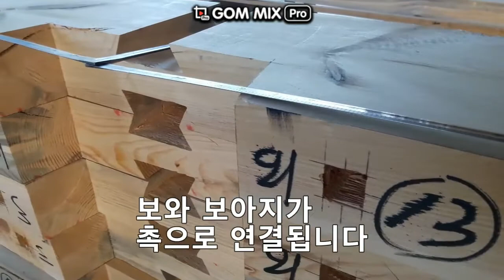한옥ㅣ 보아지 삼분두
설명
보아지는 대들보 밑에 위치하며 기둥에 끼워 보의 숭어턱을 보강하는 부재이며 장혀와 직교된다. 재의 두께는 인방재나 장혀와 같이 하고 바깥 뺄목은 보머리 끝에서 직절하고 내부는 길이 5치이상 보통 8치 정도에서 빗자른다.
솜씨를 내고 싶다면 여기에 초새김을 넣기도 한다.